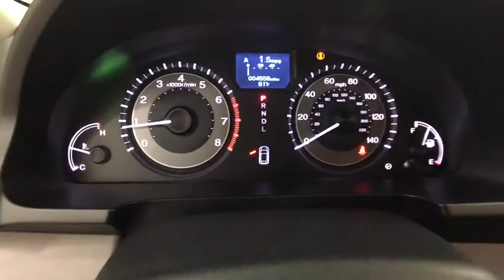2016 Honda Odyssey Coral Springs, Miami, Fort Lauderdale, Hollywood, Pompano Beach, FL 2812096A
Visit us online or give us a call!:
Buick GMC:

Recent Arrival! Coral Springs Auto Mall is pleased to offer this Beautiful 2016 Honda Odyssey. This Touring Odyssey is beautifully finished in Modern Steel Metallic and complimented by Gray w/Leather Seat Trim and this exceptional vehicle comes well equipped with !! 1 OWNER W/ CLEAN CARFAX !!, PREMIUM FACTORY ALLOY WHEELS !!, FACTORY POWER SUNROOF/MOONROOF !!, REAR-VIEW CAMERA !!, HANDS-FREE BLUETOOTH !!, HEATED FRONT SEATS !!, And 3RD ROW SEATING !! And gives you an amazing driving experience along with impressive Fuel efficiency rating. 19/28mpg**CARFAX One-Owner.Clean CARFAX.Odometer is 19720 miles below market average!28/19 Highway/City MPG**Awards:* 2016 KBB.com 16 Best Family Cars Minivan * 2016 KBB.com Best Buy Award Winner Minivan * 2016 KBB.com Brand Image Awards2016 Kelley Blue Book Brand Image Awards are based on the Brand Watch(tm) study from Kelley Blue Book Market Intelligence. Award calculated among non-luxury shoppers. Kelley Blue Book is a registered trademark of Kelley Blue Book Co., Inc.Coral Springs Auto Mall is a family owned dealership that has served the South Florida community with quality new and used cars since 1985. During this time we ve had the chance to grow and learn with our community and sharpen the skills of our staff to provide better customer service while saving you money. The sales, service, and finance specialists are more than knowledgeable and eager to provide you with top notch car buying experience. Coral Springs Auto Mall wants to set the bar a bit higher when it comes to taking care of our customers and their new, used, or certified pre-owned Honda, Kia, Buick, GMC, or Nissan.